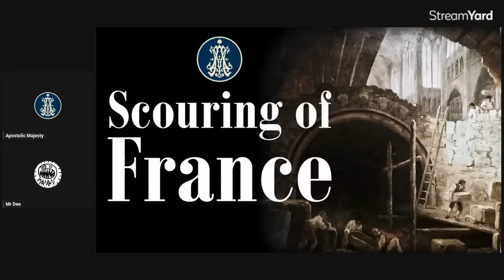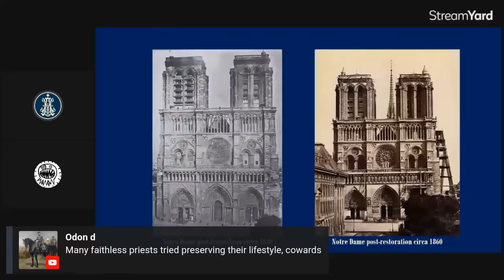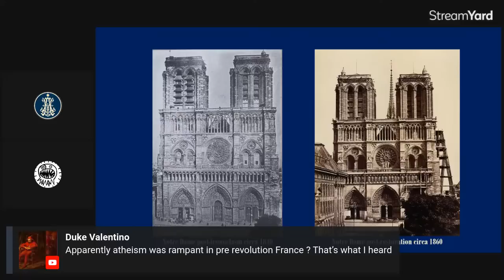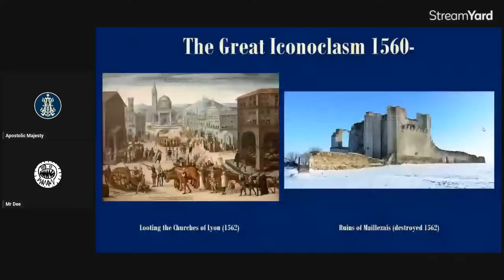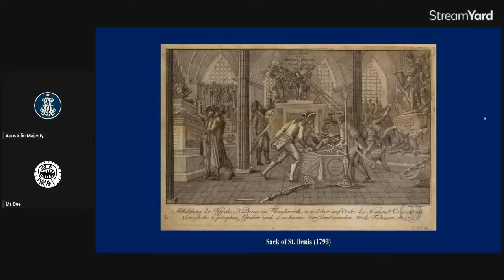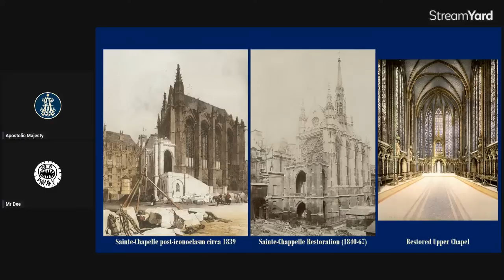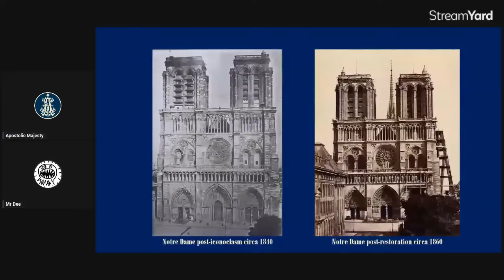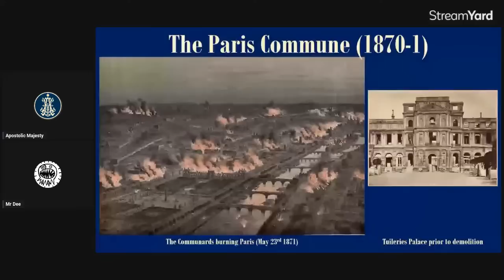The Scouring of France: Iconoclasm of the French Revolution with John Dee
van Kley, D. the Religious Origins of the French Revolution – From Calvin to the Civil Constitution, 1560–1791

Clay, R.S. Signs of Power: Iconoclasm in Paris, 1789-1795